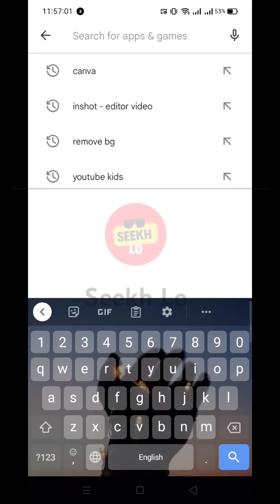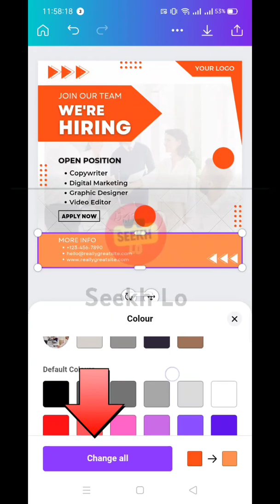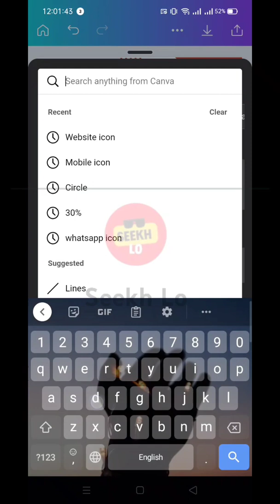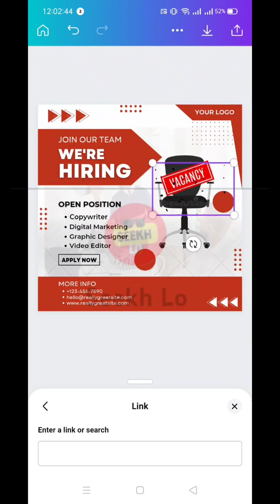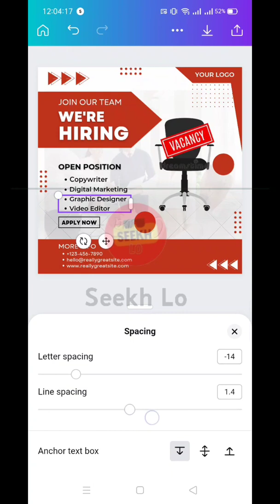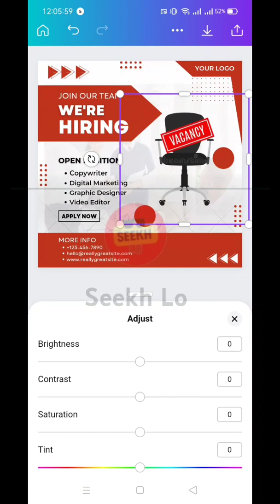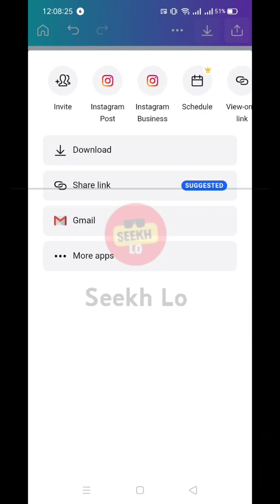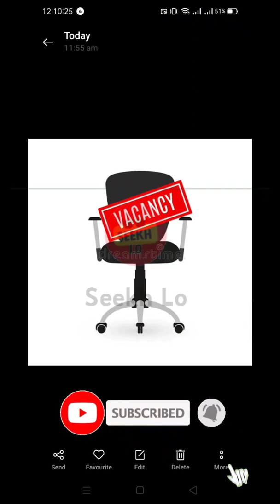Canva Tutorial for Beginners 2022 | Portfolio Kaisy Banayen | Seekh Lo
In this video, you'll learn canva app kaise use kare. This video is about full canva course and canva tutorial for beginners 2022.